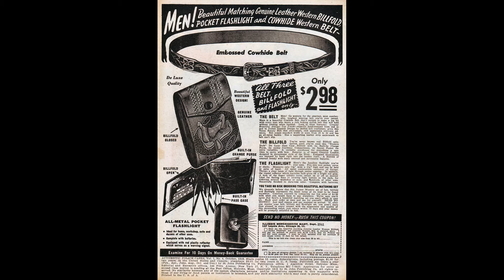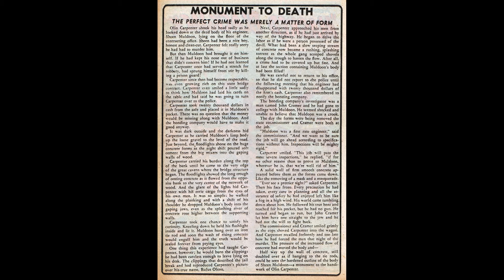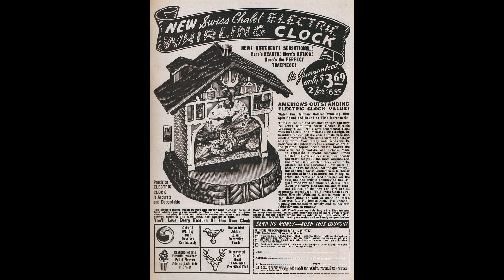Authentic Police Cases No 4 Comic Book Movie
In this episode of Authentic Police Cases No 4 Comic Book Movie...Sutherland hated all police and blazed a ruthless trail of death for anyone who dared to oppose him.

A gangster with the heart of a snake and the soul of a monster. An Authentic Gang War Story

A girl is killed at night by a madman with rabies.

The perfect crime was merely a matter of form.

A Mountie tracks down a coldblooded assassin in the frozen wastes of British Columbia. An Authentic Crime Saga of the Northwest Mounted Police.

Detective-Mystery, Drama and Crime plots included in this episode of Authentic Police Cases No 4 Comic Book Movie;

The Two-Gun Terror of Mohawk Valley
Kid Dropper, Manhattan's Mad Mobster
How the "Masked Blackjack" Proved His Innocence
Madman of Moon Street
Murder On Ice

Authentic Police Cases No 4 Comic Book Movie is presented in full screen, 1920 X 1080 HD (1080P) quality video, without music, narration, sound, animation, pans or zooms, enabling every comic panel, of the story, to be read and enjoyed, on or offline, at any time, and in any place you can access it.

Authentic Police Cases No 4 Comic Book Movie is part of the golden age comics' Crime - Drama and Mystery Thriller genre. The Golden Age refers to the first cycle of superhero comics which existed between 1938 and 1950. This was the period in which the concept of the superhero was born. Special thanks to Grand Comics Database at comics.org, digitalcomicmuseum.com and comicbookplus.com for their content assistance.